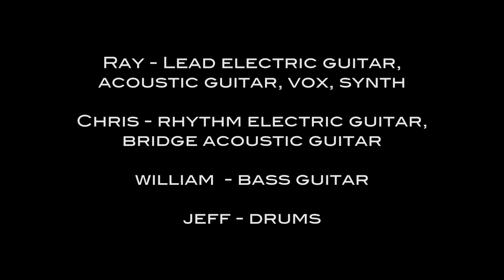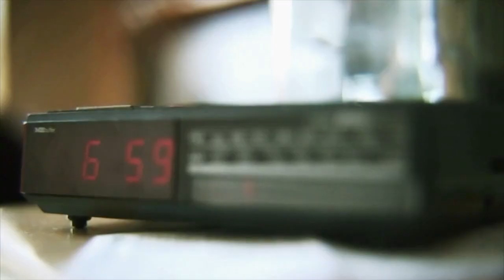DEMO TRACK 5) - Revolutions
ROBOT by Collage

1) Robot Parts I, II III
(Written by Chris and Ray)

2) Machine
(Written by Roger Waters and Ray

3) Revolutions
(Written by Ray and Chris)

4) Memory
(Written by Ray)

5) Robot Parts IV & V

Produced by Ray
Engineered by Ray and Brian

Remastered 2011

Copyright Collage